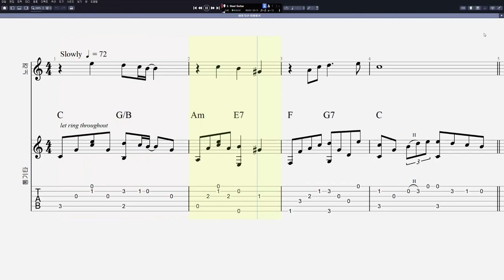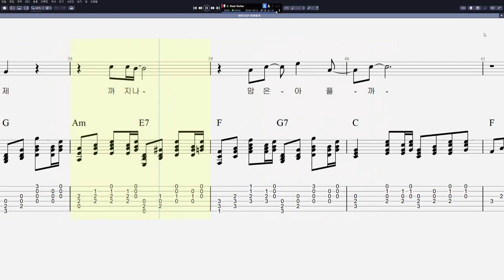럼블피쉬 - 비와 당신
CPU : i5-8590
그래픽카드 : GeForce RTX 3050
RAM : DDR4 16GB
편집 : 곰믹스